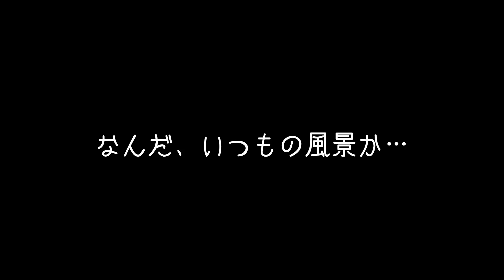【棒針編み】簡単⁉四角だけで編むカーディガンを編み始めたのだが…Vol.4（肩はぎ＆袖）★都合により後身ごろの後編は消え失せました…【おしゃべり作業動画】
今回は、後身ごろがいつのまにか完成したので、見た目はちょっと変更、でも実際はかなりの変更のような気もする前身ごろと肩はぎをします。
そして身ごろがくっついたら、次は袖。
ということで、身ごろから目を拾い、編み進めるとこまでをご覧ください。

ちなみに後半はほぼおしゃべりという仕様になっております。
そして、相変わらず段取りが悪くてすいません…😓

【概要】
カーディガンが編みたくて、でも簡単なのがよくて、コクーンカーデにしようと思ったけど、やっぱりも少し違うのを編もうと思い立って、というわけで本来ならば別の編み方で編もうと思った型を使って、四角だけで編む簡単カーディガンを編むことにしました。

やっぱり春夏の糸も使いたいから、この前買ってきた糸をさっそく使って、やりかけの作品がまたひとつ増えることに…😂

【使用糸】CONCEPT by Katia POLYNESIA
56% Coton, 22% Lin, 22% Viscose
50g/165m
3.5-4.5mm
24ms×28r
couleur: 202

00:00　OP・本日のお詫び
06:02　前身ごろ・最後の１往復
11:00　後身ごろ・最後の１段
15:02　肩はぎ
23:24　袖
24:39　袖の目を拾う（120目…？）
28:04　袖を編み進めたら…
30:11　袖の目を拾う（90目）
35:32　袖編み始め
36:01　また太りましてね…
40:02　今年の夏は引っ越し…

New！👉公開した作品の中で、Demicoオリジナルのデザインを使用した作品の販売は、ご遠慮いただくようよろしくお願いいたします。
まあ大したモノはありませんが、一応…ウフフ。